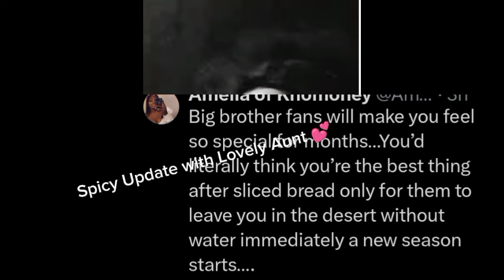CONGRATULATIONS TO LIEMA ON JER NEW STUDO /TEAM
Liema shares her new ep, studio and some team members she is working with